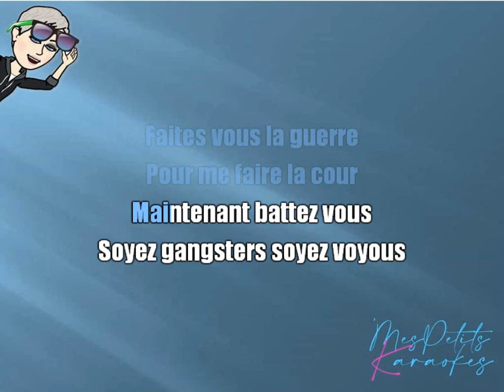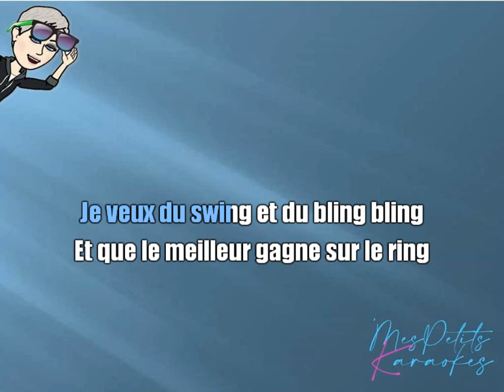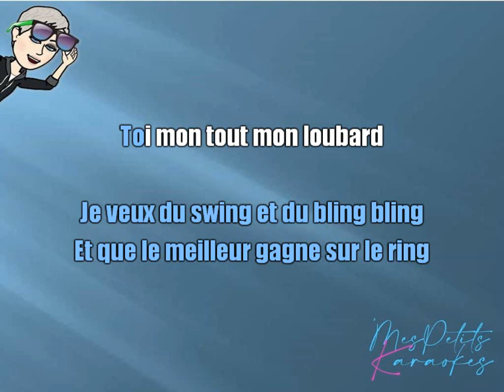BRIGITTE - BATTEZ VOUS